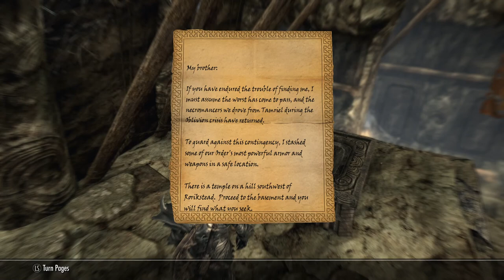Skyrim SE [Modded Vampire] Outlaws & Revolutionaries: Taste For A Cure Pt.1 of 2 Ep.135